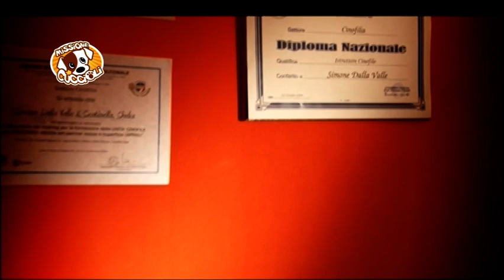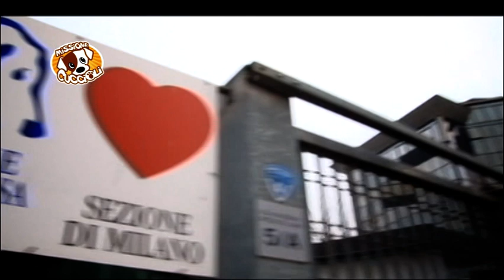MISSIONE CUCCIOLI Stagione 1 con Simone Dalla Valle - Francy, lupetta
Gabriele vorrebbe un cane scuro, taglia media, pelo lungo, giocherellone, bravo, ubbidiente per farlo giocare con il cane del suo amico Lorenzo.
L'istruttore cinofilo e educatore Simone Dalla Valle lo porta al canile e gli propone alcuni cani adatti a lui.